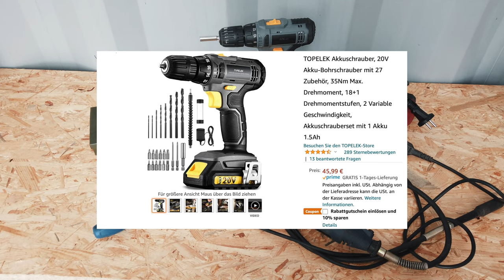WERKSTATT aufbauen LOW BUDGET [5 Tipps]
Die Werkstatt in unserer neuen Halle nimmt langsam gestalt an. Ohne viel Geld investieren zu müssen haben wir eine Werkstatt auf die Beine gestellt, keine Wünsche offen lässt.

Sonderausstattung:
die wichtigsten Tuning Setups

Werkzeug, das in keiner Werkstatt fehlen darf, auch wir benutzen  es fast täglich:

▶ Der beste Schraubendreher
▶ Ratschenkasten (1/4)